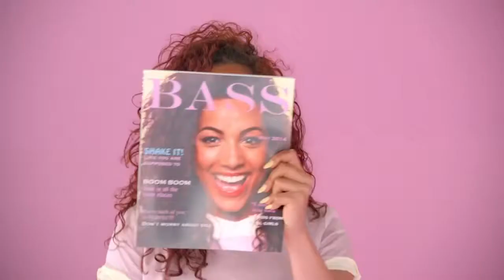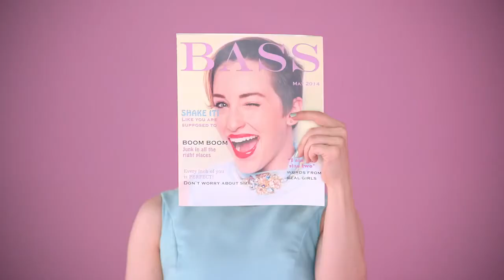Meghan Trainor - All about that bass (The Justin B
Meghan Trainor - All about that bass (The Justin Bieber) JORGE+1 videomix

Unofficial videomix made by Jorge+1.